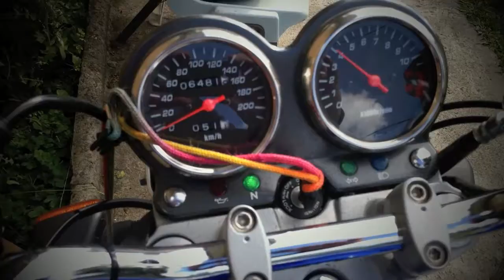Born To Be Wilder